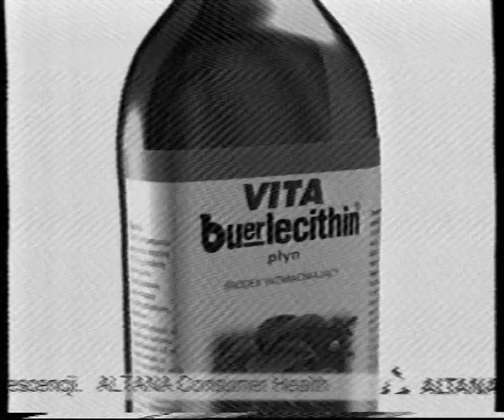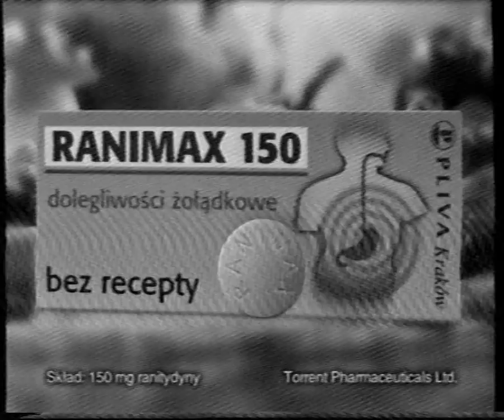2 - blok reklamowy - 01/02.2004 (SŁABY SYGNAŁ ANALOGOWY)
Z powodu słabego sygnału analogowego przy odbiorze nagranie jest czarno-białe, ma paski i dźwięk w nim szumi.